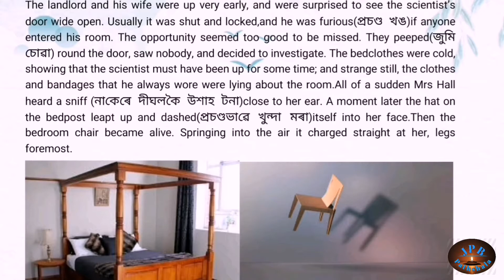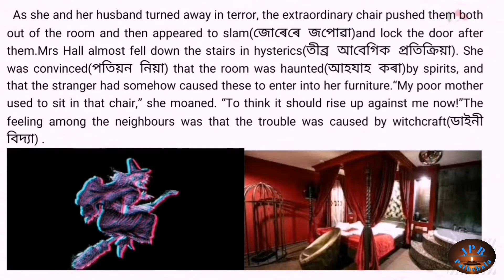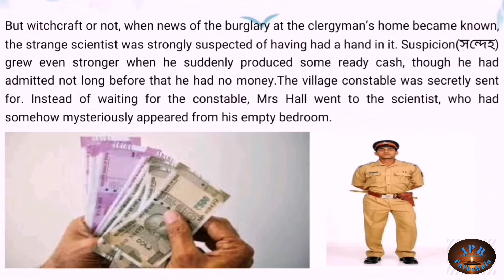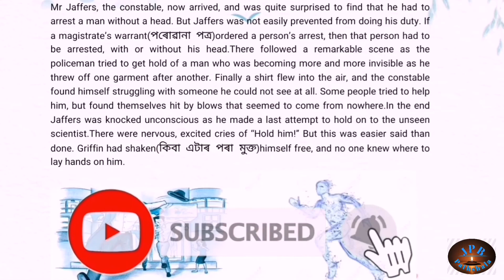Footprints Without Feet inAssamese (Part 2) /SupplimentaryReader class 10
Here's Footprints Without Feet in Assamese
Line by line Explanation with word meanings of Footprints without feet in Assamese Language is given in the video of the SupplimentaryReader of class 10.